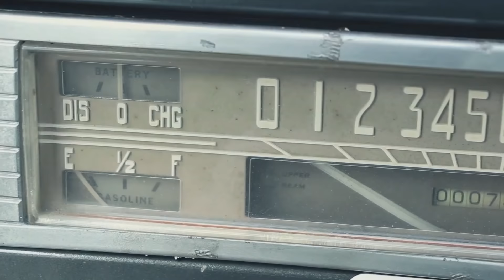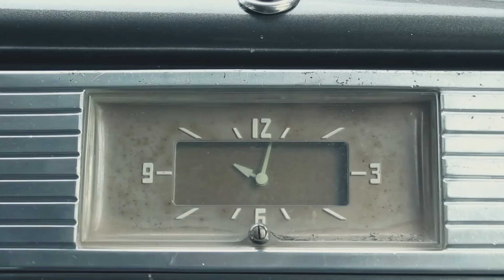рассказ Packard 110 Coupe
Это один из автомобилей коллекции "Камышмаш" расположенной в галерее ретро-автомобилей ресторана «La Colline»

Оператор Сергей Гусев

Для всех любителей военной техники, советую сумасшедший симулятор боев второй мировой войны, но уже со стороны летающих машин